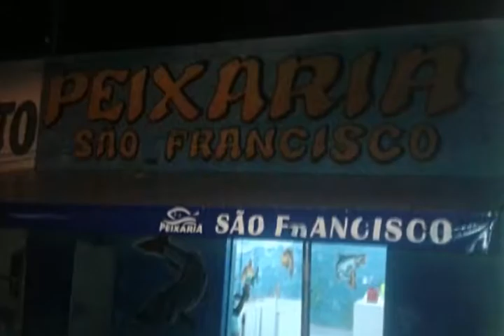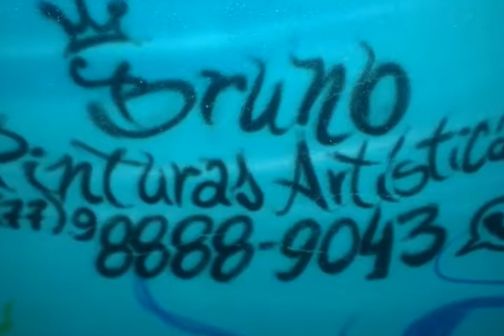Bom Jesus Da Lapa Peixaria Pintura Artística musica beat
Pinturas Diferentes ,Criativas e Inovadoras faça já Seu Orçamento!!
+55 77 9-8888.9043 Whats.